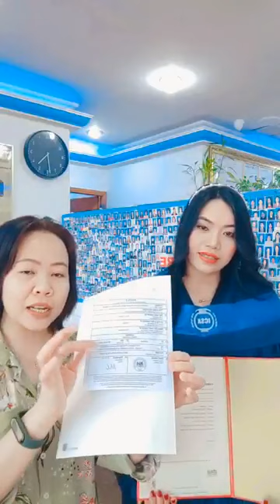Health and Social Care Graduate - 𝐌𝐬. 𝐀𝐧𝐚 𝐑𝐨𝐬𝐬 𝐀𝐥𝐜𝐚𝐧𝐬𝐚𝐫 𝐏𝐨𝐧𝐭𝐢𝐥𝐥𝐨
Health and Social Care
𝓒𝓸𝓷𝓰𝓻𝓪𝓽𝓾𝓵𝓪𝓽𝓲𝓸𝓷𝓼 𝐌𝐬. 𝐀𝐧𝐚 𝐑𝐨𝐬𝐬 𝐀𝐥𝐜𝐚𝐧𝐬𝐚𝐫 𝐏𝐨𝐧𝐭𝐢𝐥𝐥𝐨! 🎉🎉
You have successfully completed your 𝗨𝗞 𝗟𝗲𝘃𝗲𝗹 𝟰 𝗗𝗶𝗽𝗹𝗼𝗺𝗮 𝗛𝗲𝗮𝗹𝘁𝗵 𝗮𝗻𝗱 𝗦𝗼𝗰𝗶𝗮𝗹 𝗖𝗮𝗿𝗲
ICSA is proud of you and we wish you all the best. Thank you for trusting ICSA to be your partner in success. .
Do you want to gain the skills and credentials to help you reach your goal? or get an incredible job opportunities in other countries.